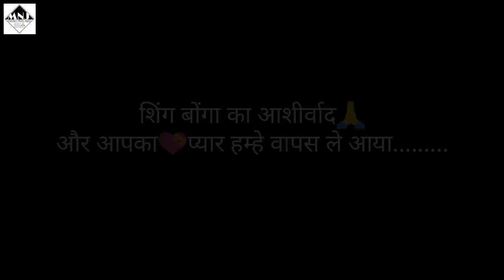9 August आदिवासियों के लिए इतना Important क्यूँ ? 9 August इतना खास क्यूँ आदिवासियों के लिए ?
जोहार दोस्तो 🙏🙏
9 Augustआदिवासियों के लिए इतना Important क्यूँ ? 9 August इतना खास क्यूँ आदिवासियों के लिए ?
मुंडारी न्यूज जगत को इतना प्यार सपोर्ट देने के लिए बहुत बहुत धन्यवाद,
मुंडारी न्यूज जगत आदिवासी से जुड़ी वो सभी छोटी से छोटी और बड़ी से बड़ी विषयों पर बात करेगी जिन्हें आपको जानने की जरुरत है, बस आप अपना प्यार और सपोर्ट बनाए रखे।

अगर इस विडियो में कुछ ग़लत कहा होगा मैंने तो माफ़ करना दोस्तो🙏

आप मुंडारी न्यूज जगत को अब फेसबुक पेज पर भी मिल सकते है साथ है इंस्टाग्राम में भी फॉलो करे ताकि आपको सारे अपडेट्स समय समय पर मिलते रहे

9 Augustआदिवासियों के लिए इतना Important क्यूँ ? 9 August इतना खास क्यूँ आदिवासियों के लिए ?